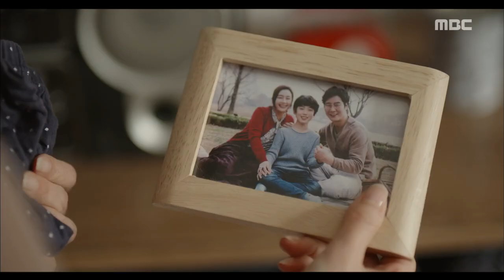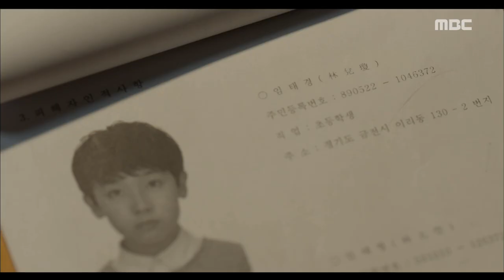[Come and Hug Me]이리와 안아줘ep.03,04Nam Da-reum wants to protect Ryu Han-Bee20180517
Nam Da-reum wants to protect Ryu Han-Bee